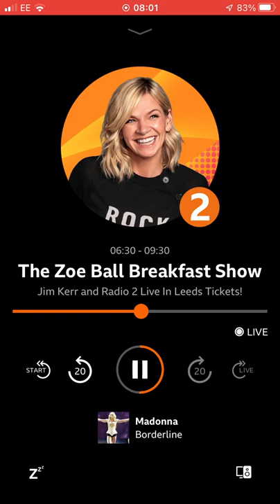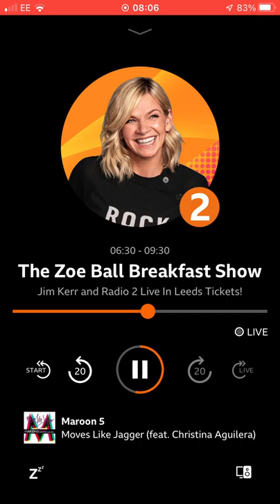5 September 2022